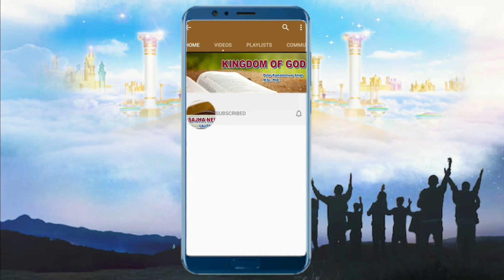Kingdom of God - Devotion Day 69 Dr. Peter Kamaleshwar Prasad Singh